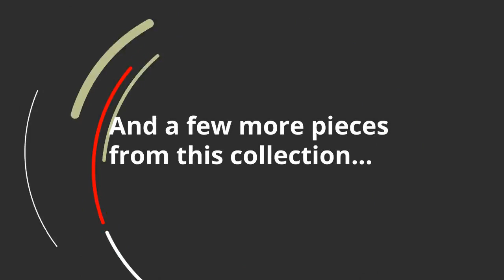Ashley Aimwell Queen Panel Bed (APK-B136-QPB) | KEY Home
Ashley Aimwell Queen Panel Bed at KEY Home!
Get details about the Ashley Aimwell APK-B136-QPB.
If youre shooting for a rustic, vintage vibe, you cant miss with the Aimwell panel bedand its two-tone design yielding twice the style and character. Finished with a rich, timeworn feel. Mattress and foundation/box spring sold separately.
Assembly required
Two-tone finish; replicated cherry grain
Includes headboard, footboard and rails
Made of engineered wood
Weight
128 lbs.
(58.06 kgs.)